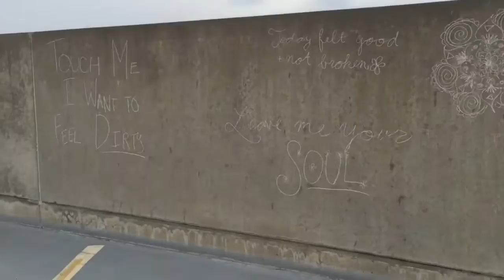Surprising Casey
Casey knew Tara was coming to visit her but Bri, Kenzie, and Kiera came along and surprised her. We recorded our adventures.